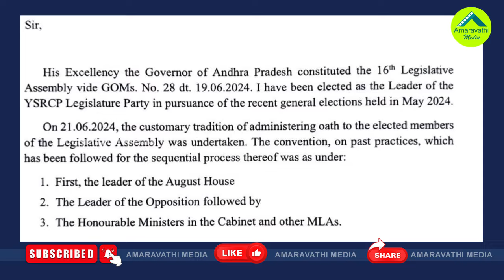ప్రతిపక్ష హోదా కోసం వైసీపీ న్యాయపోరాటం.!?| YSRCP Is Preparing For Legal Battle For Opposition Status